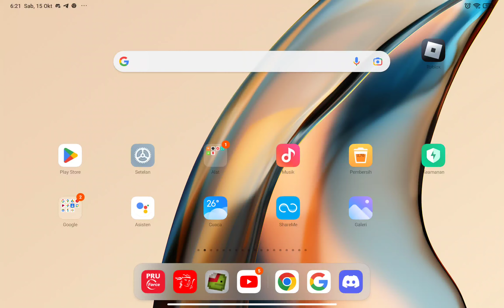join my discord